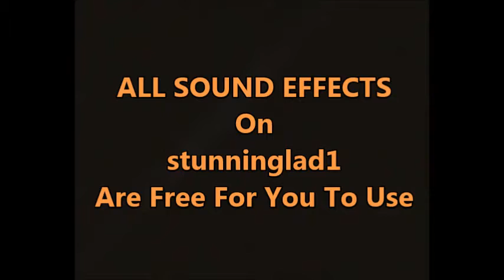Strong Wind Sound Effect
Looking for a strong wind sound to add to your movie project? We've got it covered.

Remember that all SOUND EFFECTS on stunninglad1 are free to use in your own movie project.

A stunninglad1
Sound Effect
Production
MMXVI